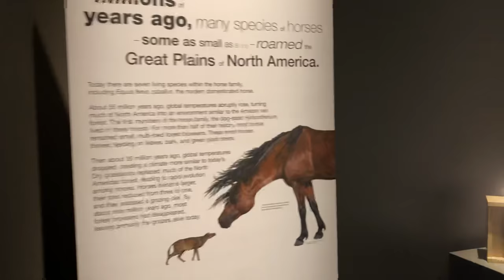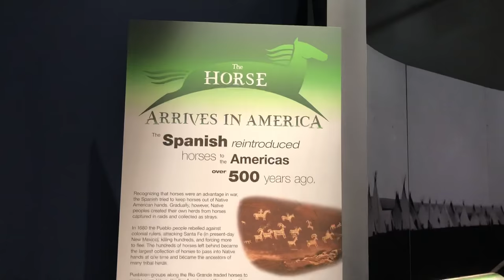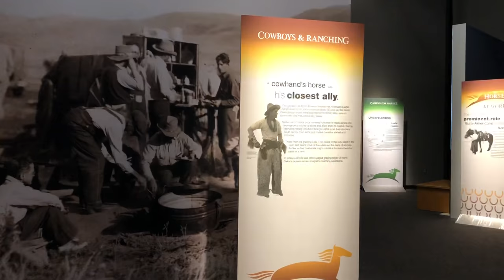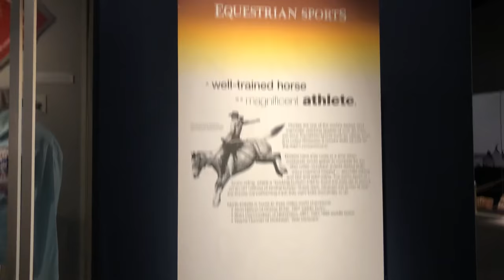Quick Tour inside North Dakota Heritage Center